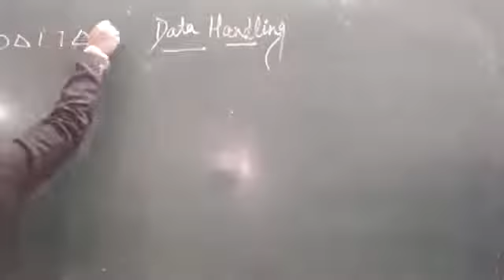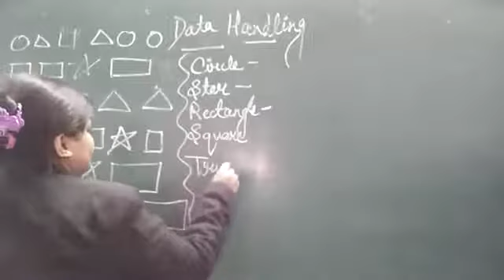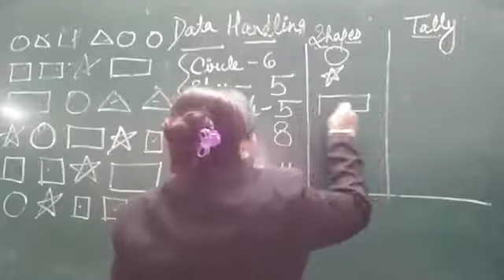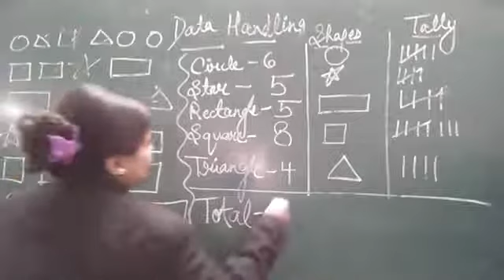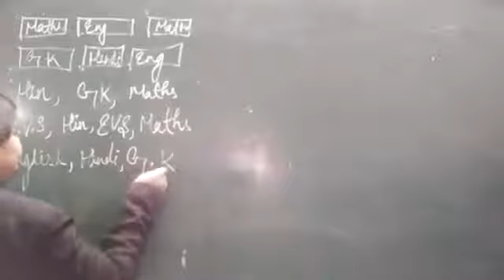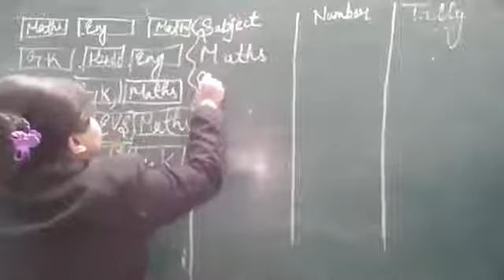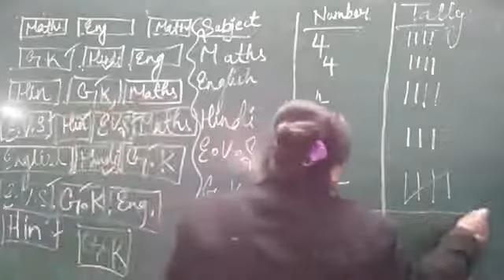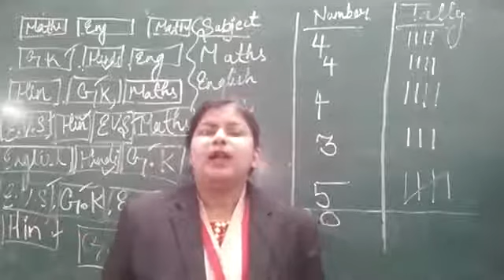CLASS V MATHEMATICS 03 01 2022 BY MS STUTI DUBEY